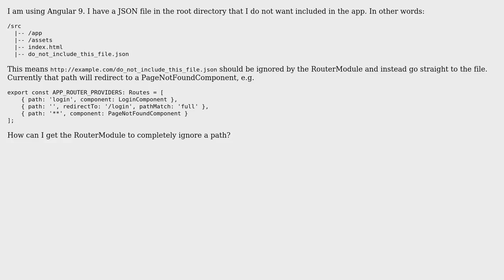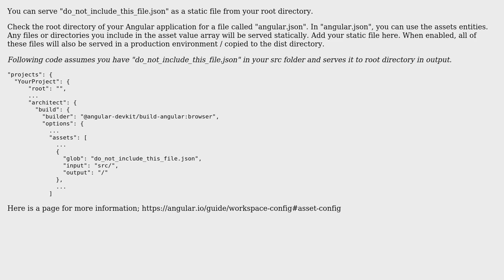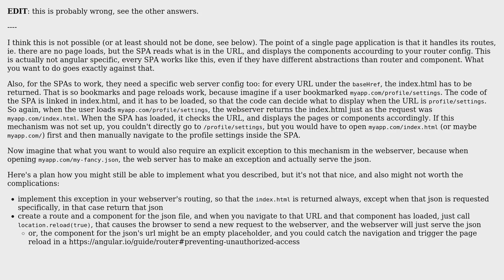Ignore a path in the root RouterModule (3 Solutions!!)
Ignore a path in the root RouterModule

With thanks & praise to God, and with thanks to the many people who have made this project possible! | Content (except music & images) licensed under CC BY-SA | Music | Images & others | With thanks to user ebakunin user cerkiner user Alex Biro user Aakash Garg and the Stack Exchange Network Trademarks are property of their respective owners. You are responsible for your own actions.